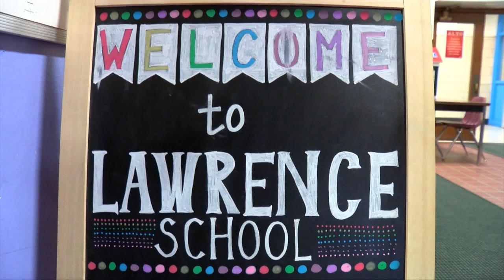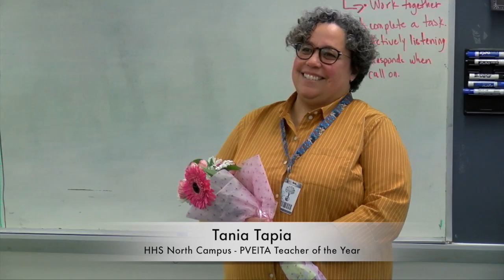Pioneer Valley Excellence in Teaching Awards 2020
Holyoke Public Schools 2020 PVEIT Bios

Casey Doremus, HB Lawrence School

Casey is a 3rd-year teacher who is a leader.  She exemplifies excellence, seeks feedback, and is eager to implement best practices. Casey is a team player with the goal of improving Lawrence School. She is an Active Leadership Team member - understands, engages and models the work outlined in the Lawrence School Improvement Plan for her colleagues. A leader within her 3rd-grade team, she leads lesson planning in all content areas, thinks through and implements instruction aligned to grade-level standards, and creates examples of proficient student work that sets expectations for students.

Casey is positive and eager to work with some of our most struggling students. She always has a smile on her face and a quick chuckle. She is dedicated to her professional growth, and moreover to the students at Lawrence School.

Samantha Morin, Morgan School

Samantha Morin is working in her sixth year as a Morgan Elementary educator. She began as a student teacher and as a paraeducator in the building. She quickly moved to become a first grade teacher. In her time here, she has established some strong relationships with her students and families. She is a strong advocate of the PBIS initiative and philosophy, using a loving and gentle tone to reinforce high expectations for all students. She has emerged as a teacher leader and serves on the PBIS committee.
This year she has also offered Jazzercise classes and self-care tips on a daily basis to the entire staff. She has an understanding in order to give our students quality instruction they deserve, we must make sure we bring the best version of ourselves. She has emerged as a teacher leader this year through the various offerings around self-care and supporting a building-wide initiative. She is equally impactful inside the classroom.  Through her relationships with students, she delivers high-quality instruction and helps to close achievement gaps among all of her students. Ms. Morin is the teacher students come back to visit because of the imprint she leaves on their life.

Kayleigh Berger Holyoke High School Dean Campus

Kayleigh Berger's teaching is the most powerful combination of heart and mind I have witnessed in my 31 years of teaching and leading in schools. Her lessons are exquisitely designed to be both rigorous and engaging, her classroom routines and structures are focused and imaginative, and her ability to have students do the thinking speaking, writing, and reading - the work - makes her classroom a model for her colleagues and peers.

Kayleigh has the biggest heart at HHS and she uses it to connect with her students, her colleagues, and our families. She is a fountain of positive reinforcement and encouragement, and is laser-focused on the importance of emotion in learning. Her classroom is a beacon of welcome, safety, and security, making it possible for her sophomores to consistently match or better their peers on the state’s MCAS assessment. We are blessed to have her.

Tania Tapia, Holyoke High School North Campus

Tania Tapia epitomizes what it means to be a great special education teacher. Her students know in their bones that they are loved and supported, just as much as they are accountable in her classroom.

She collaborates with her colleagues with great respect and attention to detail, be it in the designing of the Freshman Seminar course, the launching of our new academic intervention courses, working as a co-teacher, or acting as a peer consultant on her grade level team. Tania lives the credo of a culturally responsive teacher- she is AWESOME.

Thomasina Hall, Veritas Prep Holyoke

Thomasina is an exceptional math and science teacher and is a transformational teacher leader in our school. Her dedication to the students and families we serve is unmatched.
She has played a key role in writing our science curriculum, provides critical feedback on school systems and she has the highest standards for the performance of the school.

Tammy Cato, EN White School

Tammy Cato is a veteran teacher who will be retiring next year. She currently teaches grade 5 ELA. Tammy consistently provides her students with learning opportunities that stretch their thinking and allow them to productively struggle. All Mrs. Cato's lessons are student centered and differentiated to support student learning. Last year Tammy's students had an average student growth of 56 percent on the MCAS. Twenty percent of students were meeting or exceeding expectations on the MCAS.
Tammy has held many positions in her teaching career both in and out of the classroom. She returned to the classroom to end her career due to her love of teaching.